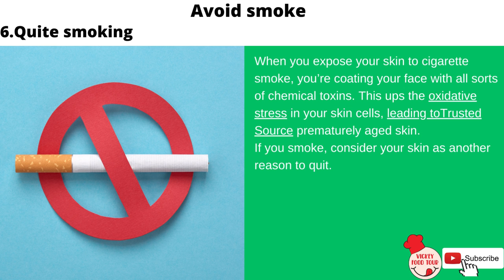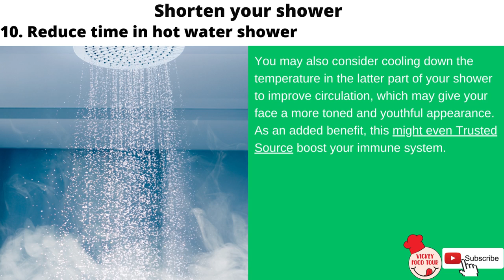10 PROVEN TIPS FOR NATURALLY GLOWING SKIN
10 PROVEN TIPS FOR NATURALLY GLOWING SKIN  @vickeyfoodtour

Source of stock photos and videos by Canva.com